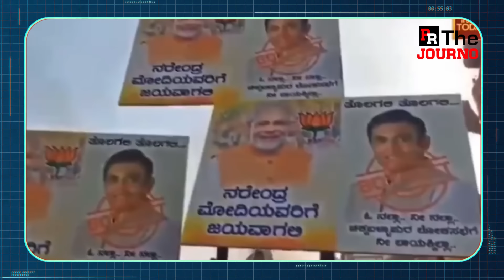സംഘിണികള്‍ വരെ അടി സീനിലുള്ള ഈ കര്‍ണാടകയില്‍ നിന്നാണ് മോദി 25 സീറ്റ് പിടിക്കാന്‍ പോണത്...| Karnataka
പ്രിയരേ
നമ്മുടെ ഫേസ്ബുക്ക് പേജാണ്..ഫോളോ ചെയ്ത് പിന്തുണയ്ക്കാന്‍ അഭ്യര്‍ത്ഥന..
അന്തംവിട്ട് നാനൂറ് മോദി
കര്‍ണാടകയില്‍ ഇതാണ് സീന്‍

BJP സ്ഥാനാര്‍ത്ഥികളെ സംഘികള്‍ തന്നെ
തെരുവില്‍ അടിച്ചോടിക്കുന്നു
ജെഡിഎസുകാരുടെ സ്‌റ്റേജിലിട്ടുള്ള അടി വേറേ..